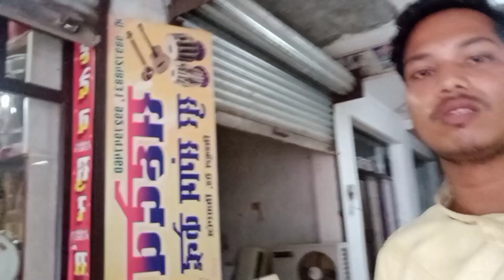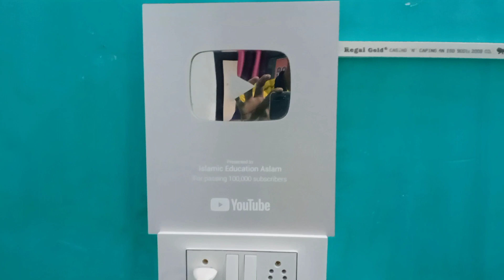My New Setup from YouTube money. | My New Studio | New Office | The Aslam Vlogs | Sitarganj Pandari